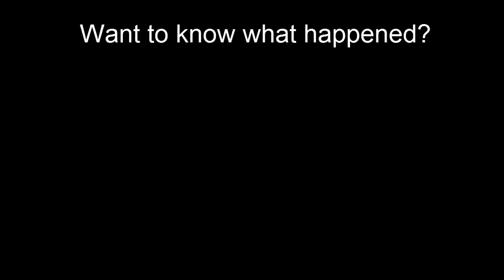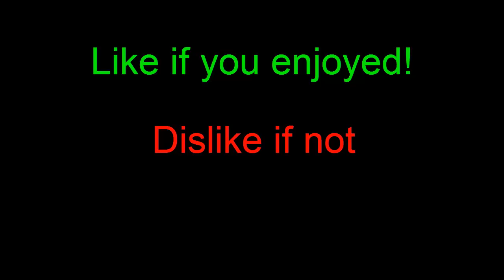Skywars Traps #5 | "Break the slab and go down" The easily & efficient trap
All you need to know down! :3

● IGN: BlueHeal
● Mods i use: Skull Project
● Server address : mc.hypixel.net
● Minigame : Skywars
● Teammeats:

● Programms that i use to make videos:

● Music used in this video:

☛ 0:00 - 0:26 Haiyore! Nyaruko-San OST - 09 - Jaaku na Toshi
☛ 0:26 - 0:48 Kevin MacLeod ~ Rainbows
☛ 0:51 - 2:04 Kevin MacLeod ~ Monkeys Spinning Monkeys
☛ 2:05 - 3:39 ProleteR - April Showers
☛ 3:40 - 4:42 Kevin MacLeod ~ Fluffing a Duck
☛ 4:43 - 6:07 Kevin MacLeod ~ Amazing Plan
☛ 6:08 - 7:01 Kevin MacLeod ~ Batty McFaddin
☛ 7:03 - 7:15 Edvard Grieg: "Peer Gynt - Morning Mood"
☛ 7:15 - 7:29 Simple Plan - Untitled
☛ 7:31 - 7:39 Kevin MacLeod ~ The Show Must Be Go